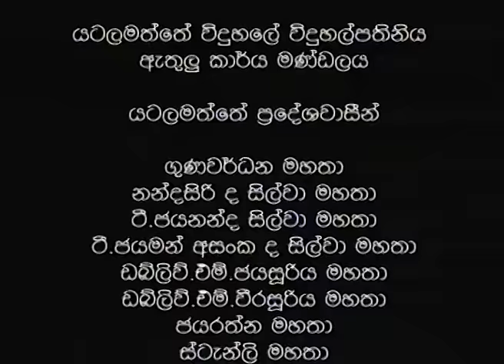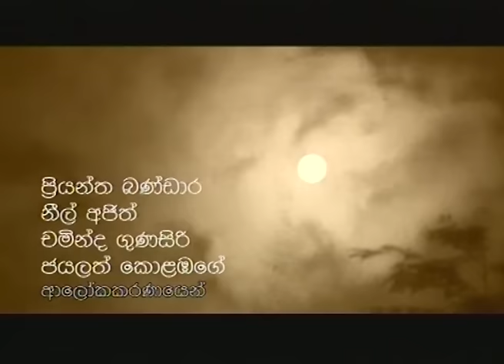නරක් වූ පිටි බදුන - ශ්‍රී ලාංකේය කෙටිකතා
නරක් වූ පිටි බදුන - ඒකාංගික ටෙලිනාට්‍යය
මාර්ටින් වික්‍රමසිංහයන්ගේ නරක් වූ පිටි බදුන කෙටි කතාව ඇසුරින්
උදාවන අලුත් අවුරුද්ද වෙනුවෙන් සිය දරුවන්ට රස කැවිලි සදා දීමටත්, අලුත් ඇදුම් මිලදී ගැනීමටත් මුදල් වියදම් නොකරන මසුරු පියෙකු සීමන් මුදලාලි වටා ගෙතී ඇති කතාවකි.
රංගනය : සුමින්ද සිරිසේන, චාන්දනී සෙනෙවිරත්න
අධ්‍යක්‍ෂණය : ක්‍රිස්ටි ෂෙල්ටන් ප්‍රනාන්දු